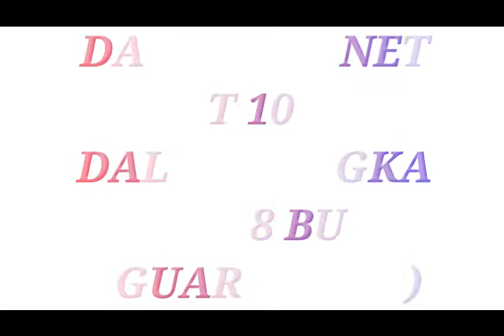Bisnis Menguntungkan Di Palangkaraya | Segera Dapatkan Minimal Omzet 100JT